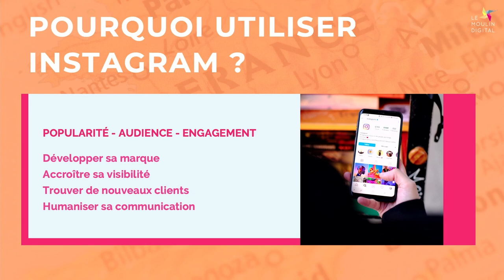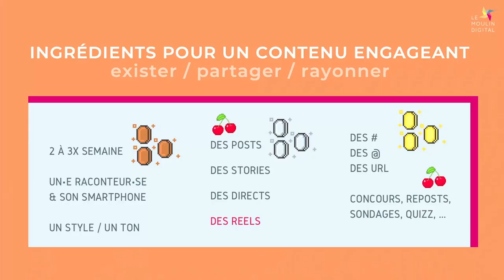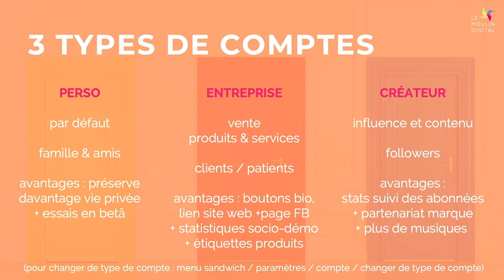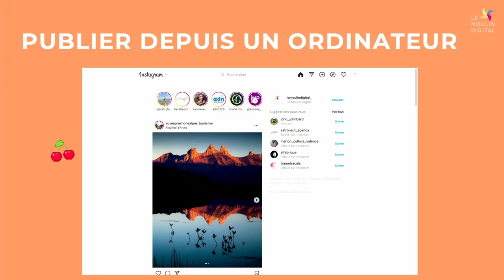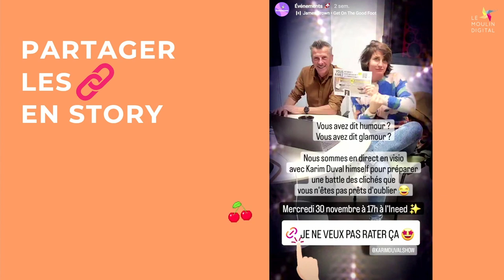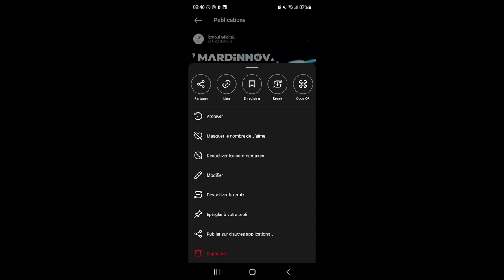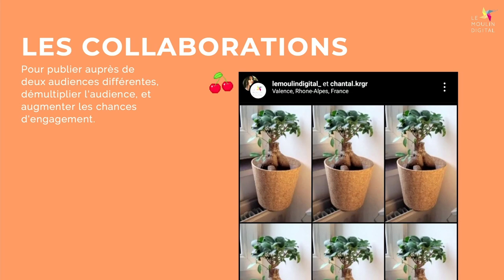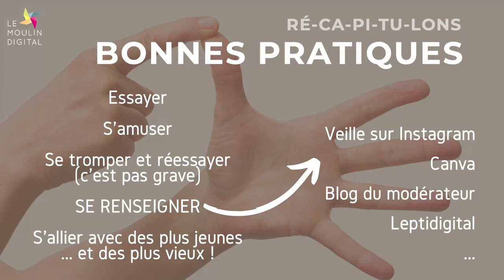Café-Outils #71 : Les nouveautés d'Instagram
Bonnes pratiques pour utiliser Instagram et nouveautés 2022
Intervenant.e.s : Chantal Krieger aka Mike, Xavier Masclaux aka Kevin

00:00:00 Introduction
00:01:49 Pourquoi utiliser Instagram ?
00:05:04 Les ingrédients pour du contenu engageant
00:12:41 Les trucs et astuces
00:20:08 Les types de comptes
00:25:07 Masquer les cœur et commentaires
00:27:31 Partager des liens dans les stories
00:28:58 Publier depuis un ordinateur
00:32:20 L'algorithme Instagram
00:38:11 La musique dans vos posts
00:48:35 Les collaborations
00:49:42 Les remix
00:52:20 Les stickers et ajouts perso
00:53:40 Les bonnes pratiques